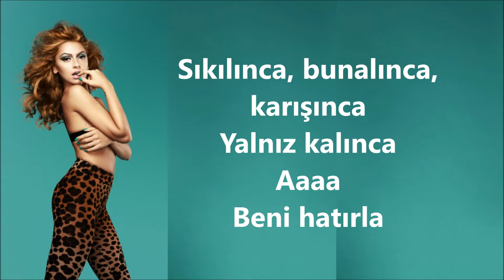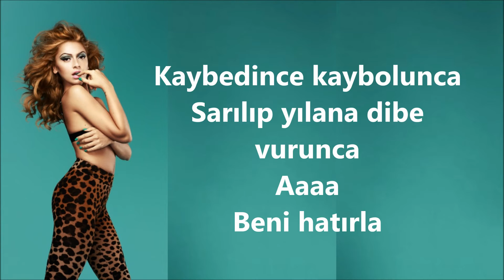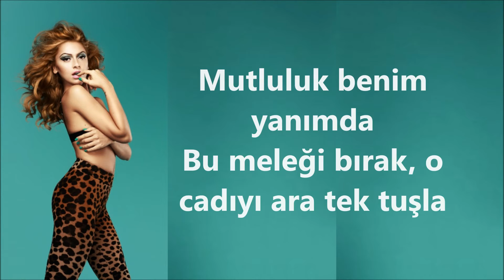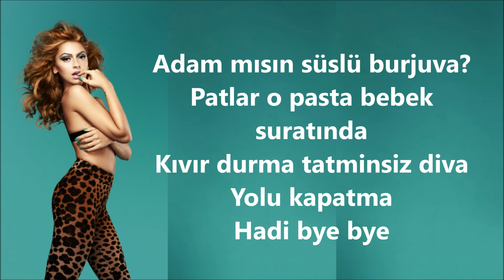Hadise - Burjuva (Söz & Müzik)